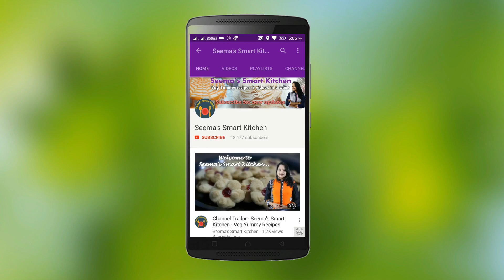झटपट बनाये पालक मक्के की क्रिस्पी पूरी - Makka Palak Poori - Seemas Smart Kitchen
Learn how to make easy way Makka palak  Poori, Makki ke aate ki puri, Cornmeal Poori, Maze flour Spinach Poori, Maize Spinach Poori, makki ka atta ki recipe, corn kachori recipe in hindi

INGREDIENT :

1 cup Maize flour  (Makke ka aata )
2 tbsp Gram flour ( Besan )
½ tsp Cumin powder (Jeera )
½ tsp raw Mango powder (Aamchur)
 Salt
2 chopped green Chillis
1 inch grated Ginger (Adrak)
1 medium boiled Potato
1 cup chopped Spinach (Palak)

METHOD :
Heat ½ cup water & add grated, Ginger, chopped green Chilli and Spinach | Boil & put off the flame
Remove water & mix with Maize flour, gram flour, Salt, Cumin powder, raw Mango powder
Add grated boiled Potato, Spinach & make a dough | Add water if required
Add Oil & mash again | Keep it for 15 minutes
Apply Oil on palm & make Poori
Fry on medium flame